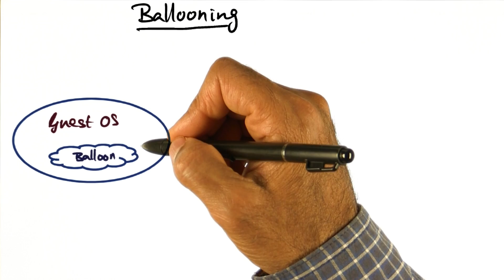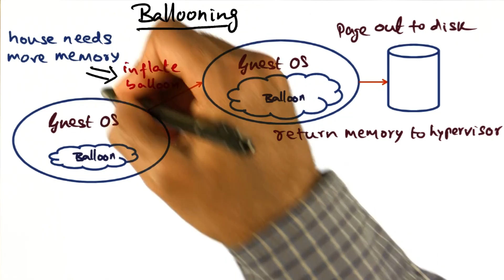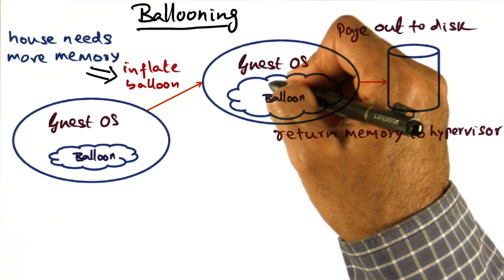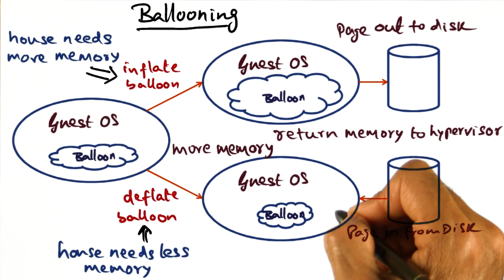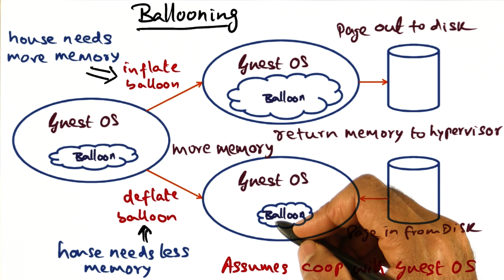Ballooning - Georgia Tech - Advanced Operating Systems